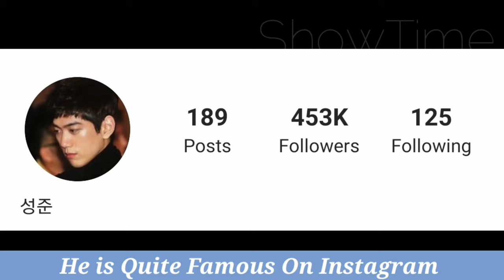Sung Joon Lifestyle (Mojito) Biography, Net Worth, Girlfriend, Kpop, Height, Weight BY ShowTime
Bang Sung Joon Lifestyle (Mojito) Biography, Net Worth, Girlfriend, Kpop, Height, Weight, Family & Facts BY ShowTime

Sung Joon (born Bang Sung Joon) is a South Korean model-turned-actor. Sung Joon began his entertainment career as a model, but soon switched to acting and debuted from the drama White Christmas in 2011. In 2012, he was cast in a leading role in the teen drama "Flower Band". He won the 2012 KBS Drama Awards: Best Actor in a One-Act Special (Swamp Ecology Report). On December 18, 2018, he quietly enlisted into the army, in the 2nd Infantry Division of the Nodosin Training Squadron and is scheduled to be discharged in July 2020. Before his enlistment, Sung Joon was in a relationship with his non-celebrity girlfriend, whom he married after she gave birth to their child.

Sung Joon facts:
– Sung-Joon originally dreamed of having a musical career.
– Although Sung-Joon was raised in a wealthy family, the kids he hung out with in school tended to be poor ones.
– He said he got along best with kids, like himself “who could not adapt”.
– Sung-Joon was involved in a scandal with miss A’s Suzy, although both insist it was pretty innocent. They co-starred in “Gu Family Book” and at a cast dinner during shooting, he was seen with his arm around her shoulder.
– Sung Joon speaks English well having studied it in New Zealand and England.
– Sung Joon’s ideal type: “Unknown”

Movies:
Dangerously Excited | Min-ki (2012)
Horror Stories 2 | Cho Dong-Wook (Segment “Cliff”) (2013)
Pluto | Yoo Jin (2013)
One Day | Young-woo (cameo) (2017)
The Villainess | Jung Hyun-soo (2017)

Drama Series:
White Christmas | Choi Chi-hoon (2011 / KBS2)
Lie to me | Hyun Sang-hee (2011 / SBS)
Shut Up Flower Boy Band | Kwon Ji-hyuk (2012 / tvN)
Drama Special – Wetlands Ecology Report | Choi Goon (2012 / KBS2)
Can We Get Married? | Ha Jung-hoon (2012 / JTBC)
Gu Family Book | Gon (2013 / MBC)
I Need Romance 3| Joo Wan (2014 / tvN)
Discovery of Love | Nam Ha-jin (2014 / KBS2)
Hyde Jekyll, Me | Yoon Tae-Joo / Lee Soo-Hyun (2015 / SBS)
High Society | Choi Joon-gi (2015 / SBS)
Madame Antoine: The Love Therapist | Choi Soo-hyun (2016 / JTBC)
Ms. Perfect | Kang Bong-goo (2017 / KBS2)
Mojito | Chi Ji-woo (TBA / KBS2)